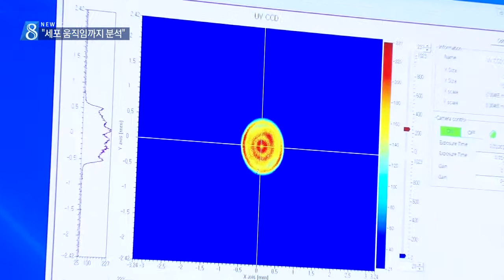[대구MBC뉴스] '꿈의 빛'포항 방사광 가속기 준공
내용: '꿈의 빛'포항 방사광 가속기 준공 - 이규설 기자 (포항M)